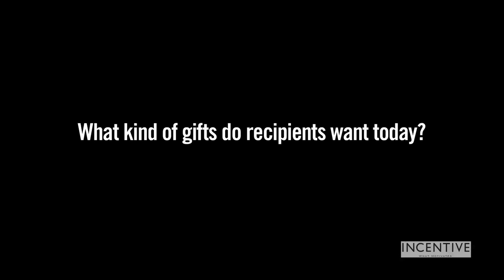Incentive Roundtable 2014: Dennis Borst